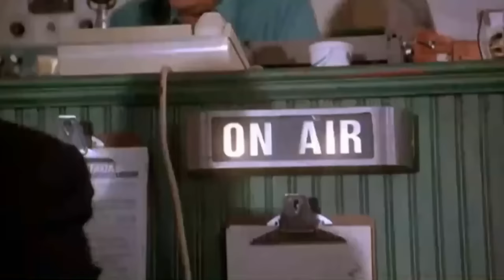The Cubs Are Ready For The Post-Season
SportsMockery.com is a Chicago Sports News and Entertainment Website, check us out at SportsMockery.com!